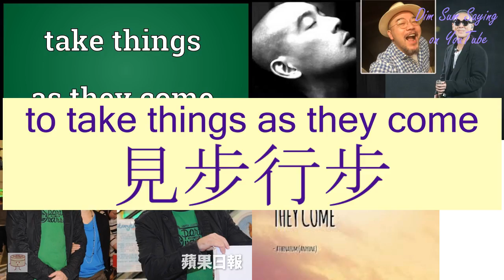"TO TAKE THINGS AS THEY COME" in Cantonese (見步行步) - Flashcard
[gin bouh hàahng bouh] "TO TAKE THINGS AS THEY COME" in Cantonese (見步行步) - Flashcard. Additional information about the word: to take things as they come, to deal with things one step at a time.